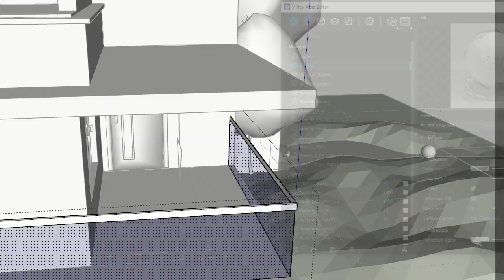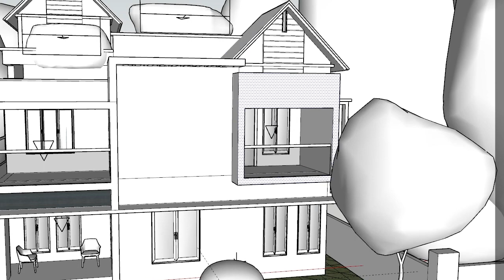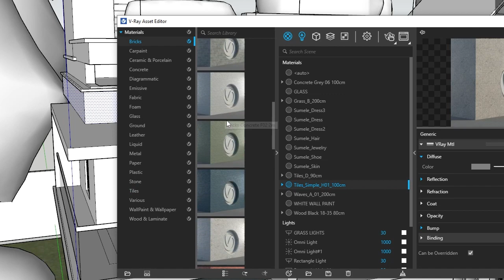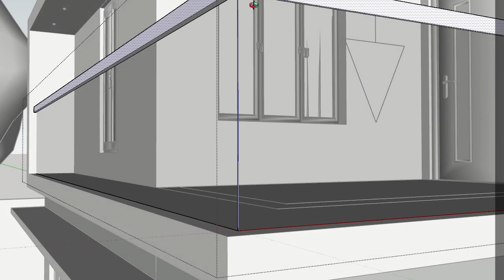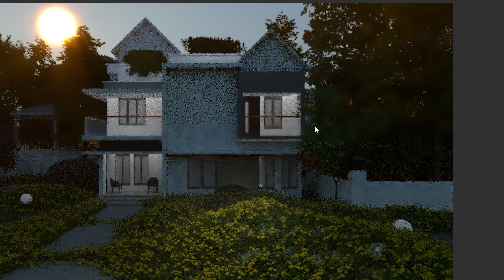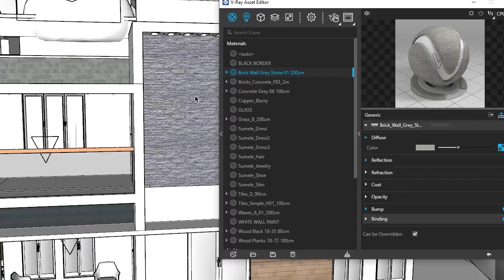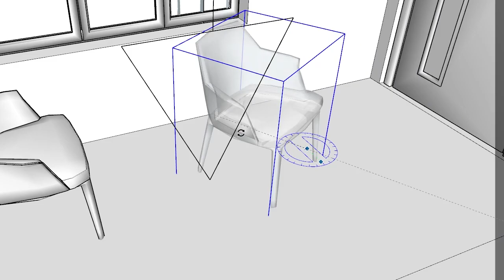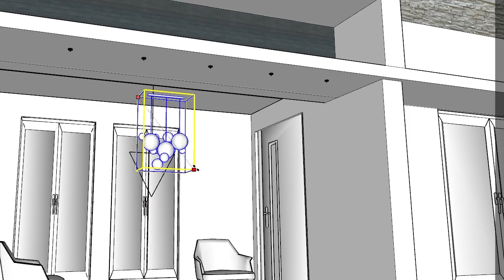Sketchup House Design In Tamil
1.AUTOCAD 2021
2.DIMPLOMA IN INTERIOR AND EXTERIOR WITH 3DS MAX 2021 With V-ray 5.20
3.DIMPLOMA IN INTERIOR AND EXTERIOR WITH Sketchup 2021 With V-ray 5.10
4.StaadPro And Staad Foundation
5.Etabs 18
6.lumion 11
For Online Classes With NCVTE Government Certificate

Our Whatsapp Group Link In Tamil
here👇🏾👇🏾👇🏾